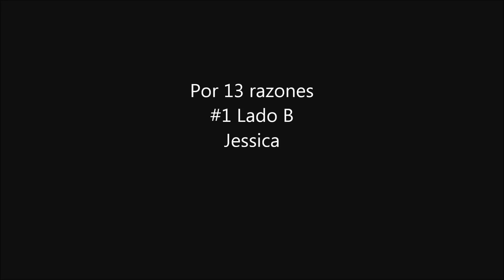Por 13 razones/ 13 reasons why - Cassette #1 Cara B Jessica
Explicación: Hanna y Jessica eran nuevas en la preparatoria por lo cual a la consejera de la preparatoria le pareció una buena idea que ella dos se llevaran bien así serian dos amigas y no dos chicas nuevas que no conocen a nadie. Encontraron gustos similares y se hicieron buenas amigas Visitaban la cafeteria muy seguido y ahí conocieron a Alex un chico nuevo igual que ellas, entonces de 2 amigas se hicieron 3 amigos y con el tiempo 3 mejores amigos. tiempo después Alex dejo de venir y luego Jessica.. la razon? Jessica y Alex empezaron a salir sin decirle nada a Hanna, luego en la preparatoria Alex hizo una Lista de las cosas que le gusta de las chicas y puso a Hanna como el mejor trasero, esto molesto a Jessica al punto que llamó zorra a Hanna y la abofeteó. Jessica peleó por esta tonta lista con Hanna  y también terminó su  relación con Alex.